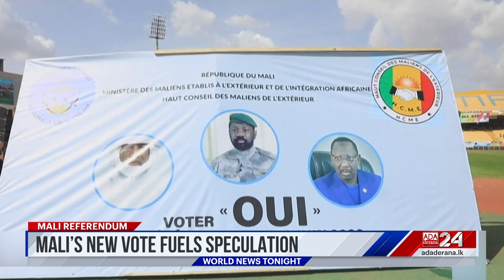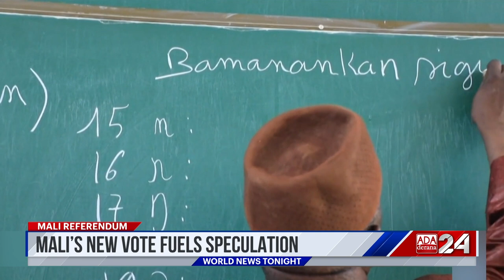Ada Derana World News Tonight | 19th June 2023